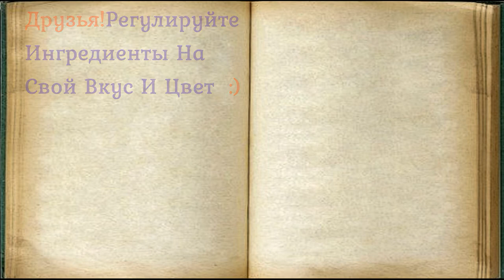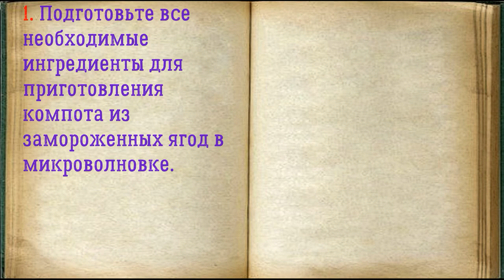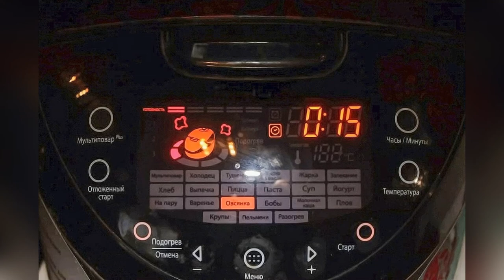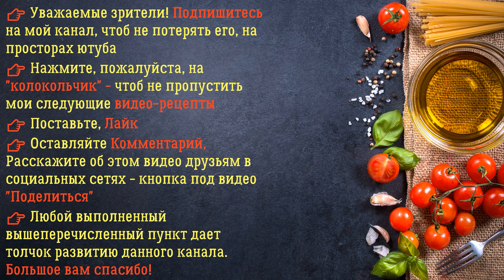Компот Из Замороженных Ягод В Мультиварке / Книга Рецептов / Bon Appetit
✅ Компот Из Замороженных Ягод В Мультиварке 👇

Ингредиенты:
*Вода  — 2 Литра
*Сахар  — 4 Столовых ложки
*Ягоды замороженные  — 200 Грамм (любые)

Компот из замороженных ягод ничем не отличается от обычного и витаминов в нем не менее. Брать можно совершенно любые ягоды, главное, чтобы они друг друга дополняли, а не перебивали вкус. Сахар можно корректировать под свой вкус.

👉 Пошаговое приготовление 👇

1. Подготовьте все необходимые ингредиенты для приготовления компота из замороженных ягод в микроволновке.

2. В чашу мультиварки выложите замороженные ягоды. Например белую смородину, малину и черную смородину.

3. Добавьте к ягодам сахар.

4. Влейте в чашу мультиварки к сахару и ягодам воду.

5. Обычно компот нужно варить в режиме "Варка" в течение 15 минут. Если в вашей мультиварке эта функция отсутствует, выберите режим "Овсяная каша" со временем 15 минут. После этого нужно дать постоять 10 минут и можно открыть крышку, чтобы компот остыл.

6. Если хочется компота и под рукой есть замороженные ягоды, то это не проблема. А если есть еще и мультиварка, то от вас потребуется всего 5 минут. Берите на вооружение!